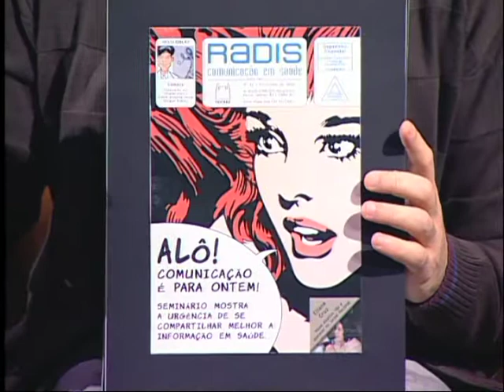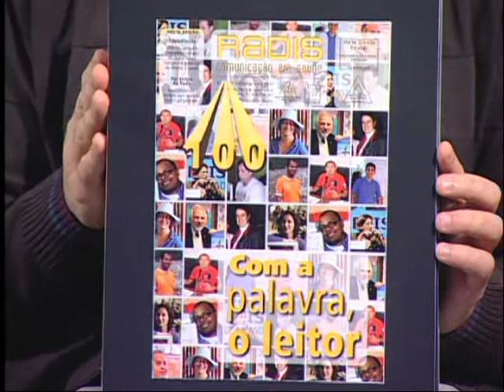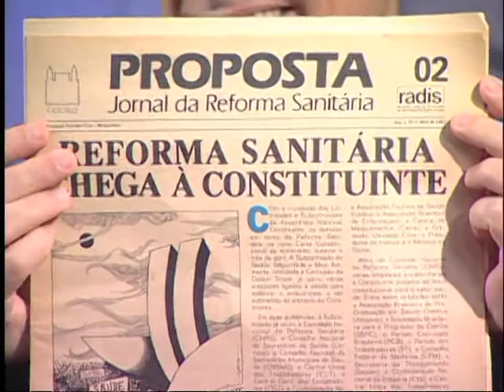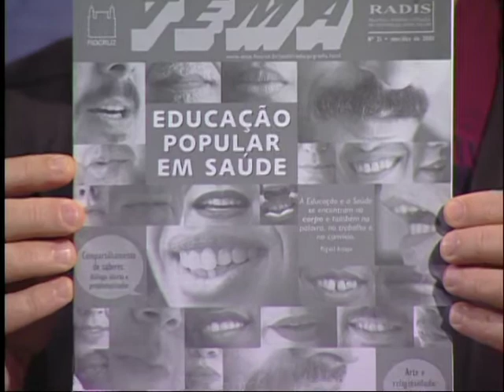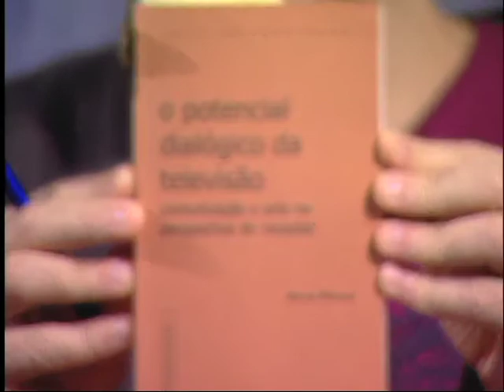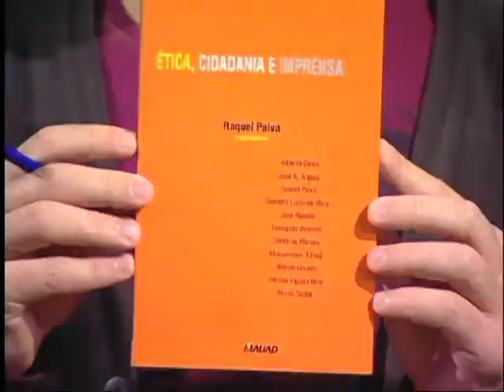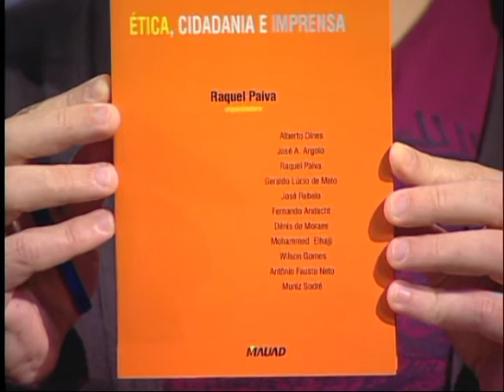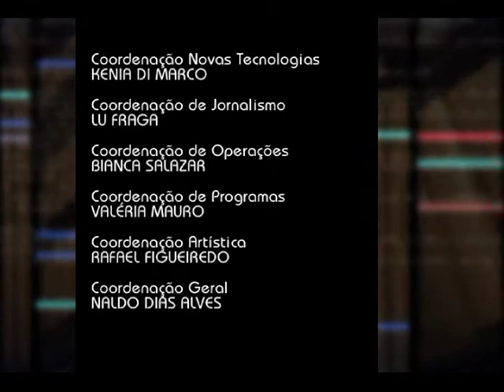RADIS 30 Anos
Programa Nacional e Permanente de Jornalismo Crítico e Independente em Saúde Pública, o Radis, completa 30 anos.